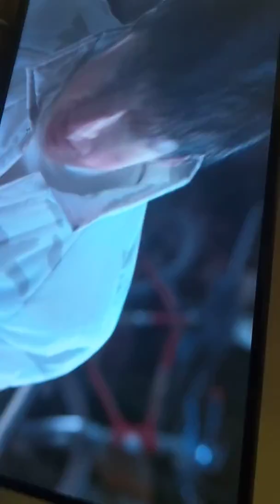96 Hours: Hour 23 Tuesday 11:00am Part 2